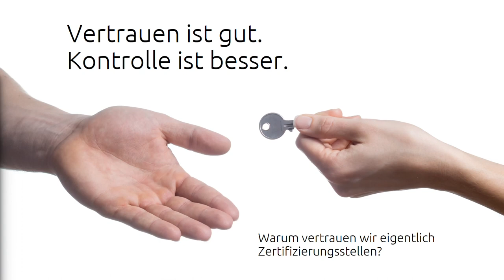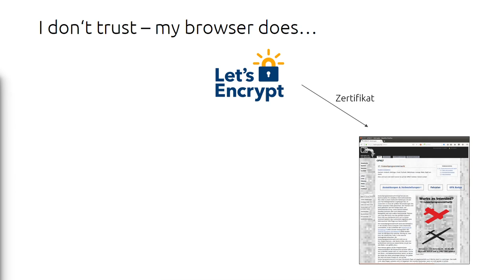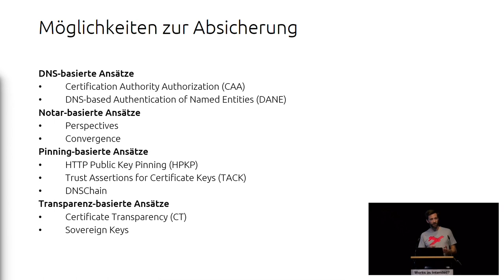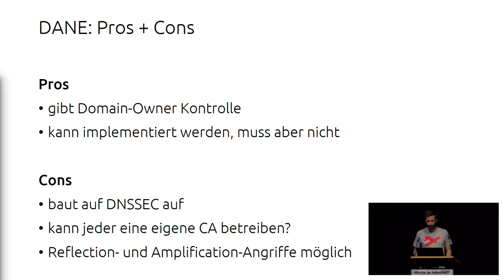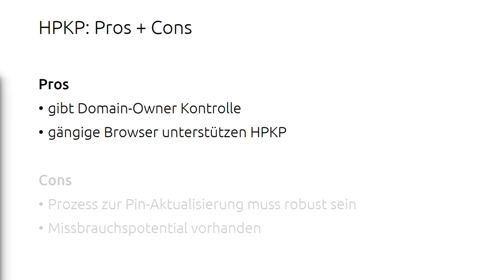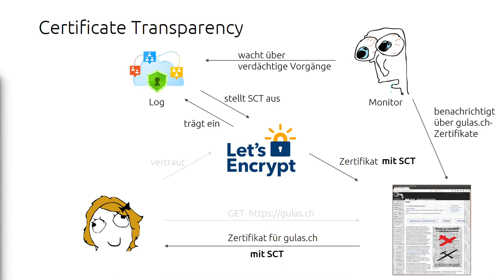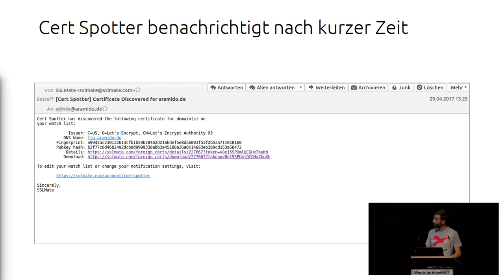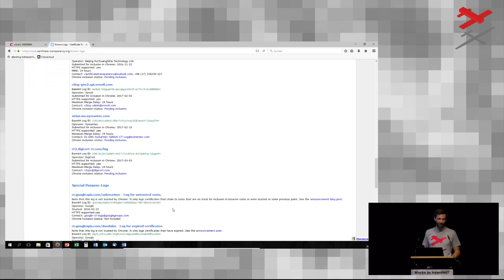Vertrauen ist gut, Kontrolle ist besser. (GPN17)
Warum vertrauen wir eigentlich Zertifizierungsstellen?

Jeder kennt in seinem Browser das Schloss links oben neben der URL: ist es grün, ist die Verbindung verschlüsselt und niemand kann die Kommunikation zwischen Browser und Server abhören, oder?

Unsere Browser stellen das grüne Schloss dar, wenn sie für die aufgerufene URL ein gültiges Zertifikat erhalten. Diese Zertifikate werden von Zertifizierungsstellen ausgestellt, und unsere Browser vertrauen diesen Stellen.

Was passiert aber, wenn ein Zertifikat für jemanden ausgestellt wird, der es gar nicht bekommen dürfte? Ist dies bereits passiert?

Der Vortrag geht auf diese Fragestellungen ein und diskutiert, was getan werden kann, um solche Situationen zu verhindern.

Andreas Sperber